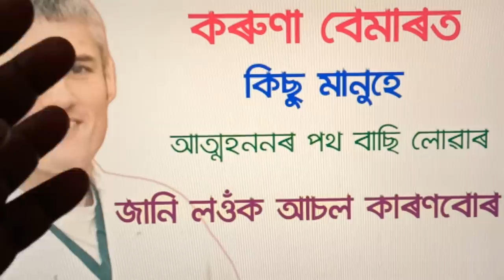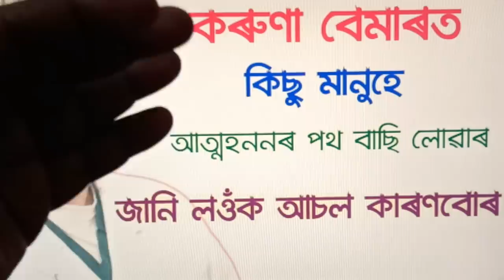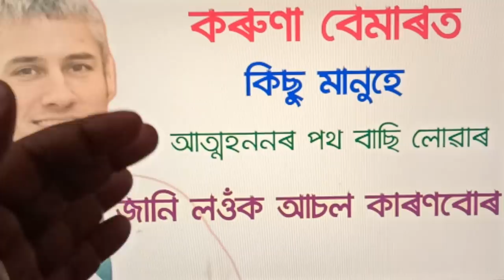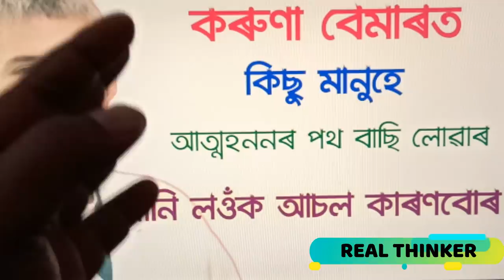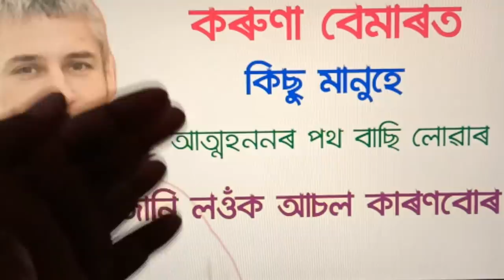Why people are depressed these days and how can overcome this situation by Real Thinker